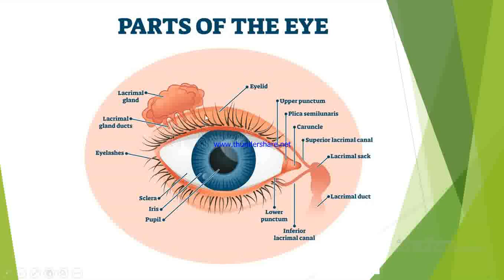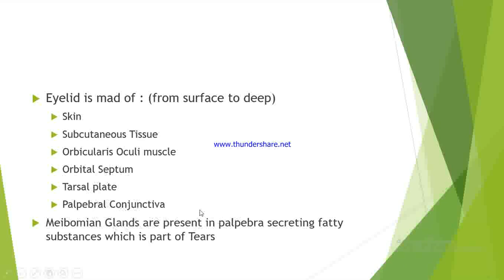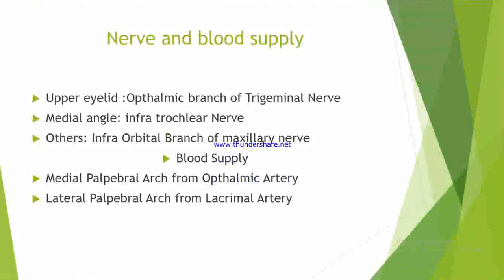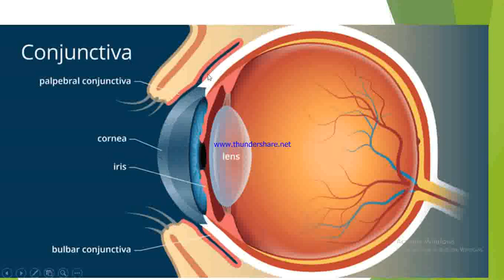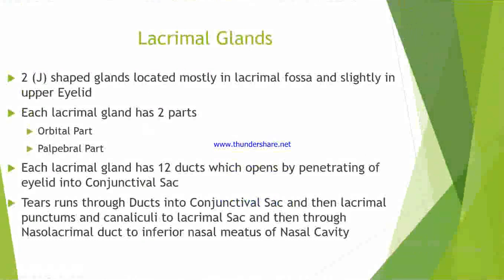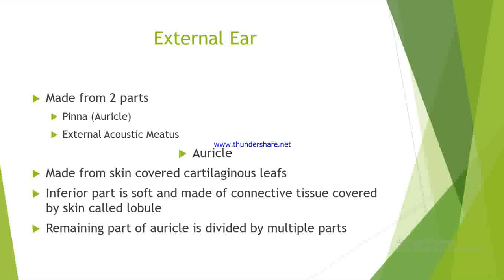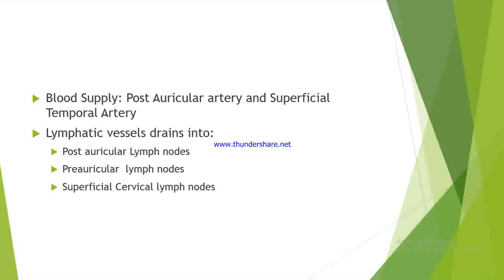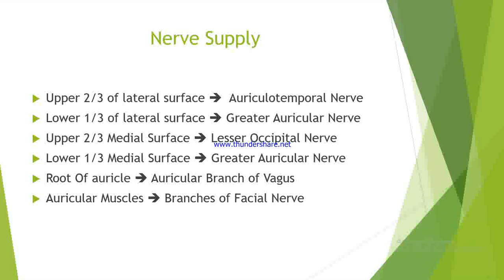2 S2 L6 Eye lids and ear, Dr hashmi